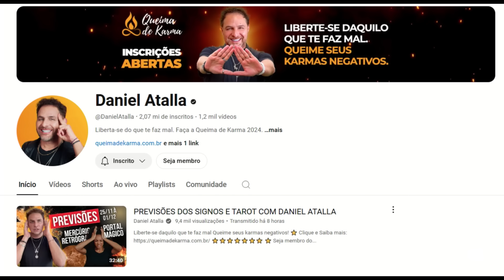DANIEL ATALLA - HORÓSCOPO DA SEMANA 25/11/2024